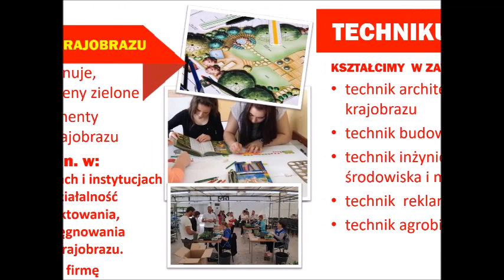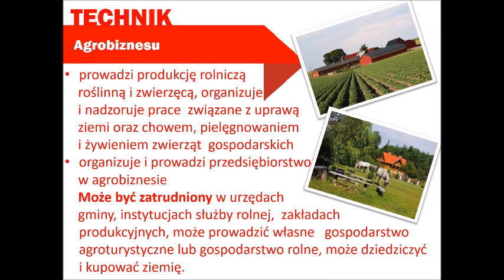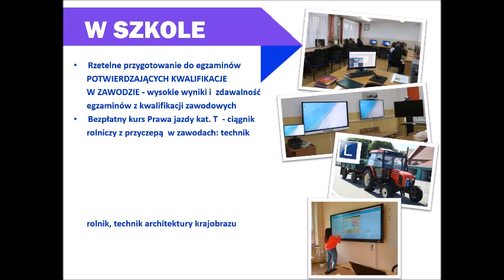Prezentacja ZS BREN 2024